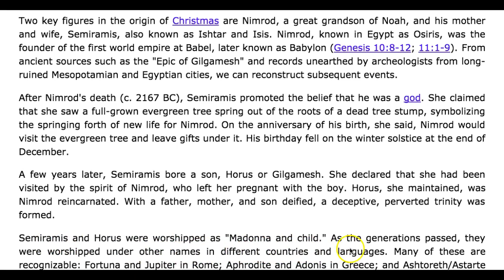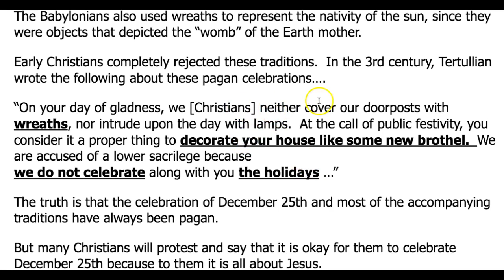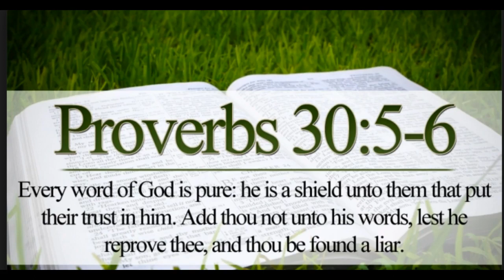Why Christmas Trees & Wreaths? The Meaning Of Christmas Traditions